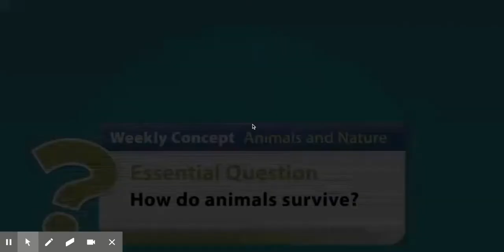Reading - Wonders Grade 2 U2 W1 Opener